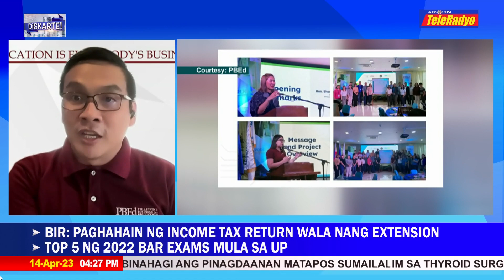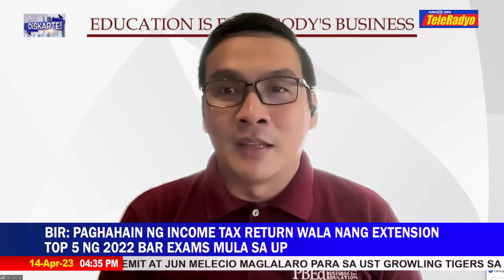Isa ka ba sa mga naghahanap ng trabaho pero wala pang sapat na professional training? | Diskarte